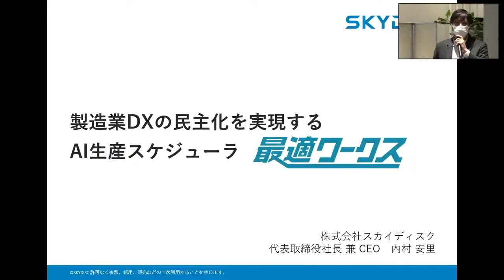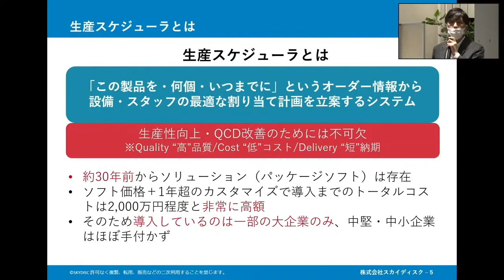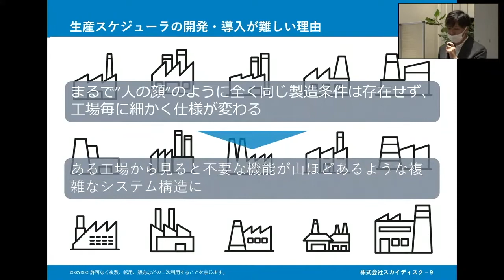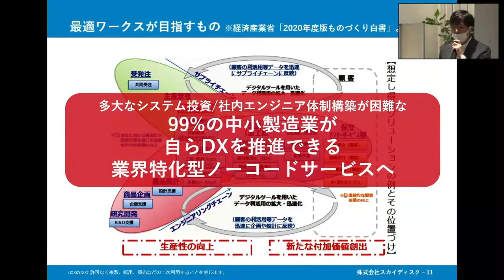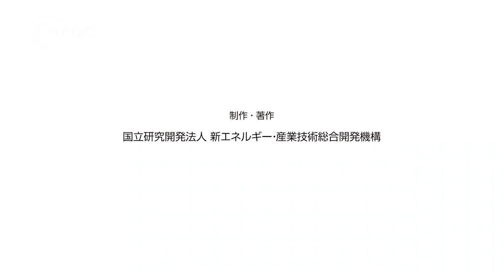株式会社スカイディスク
株式会社スカイディスク　代表取締役社長兼CEO　内村安里氏

▼NEDOの中小企業・スタートアップ企業向け向けポータルサイトStarTiPs